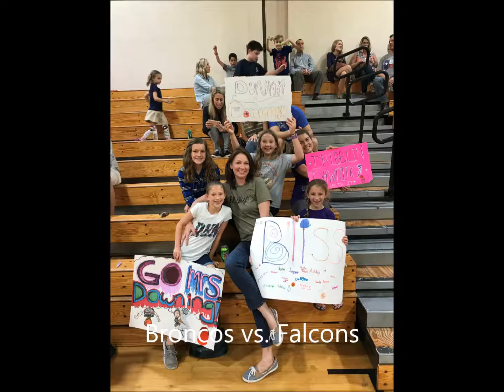April, 2018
Whats happening at Mary E. Bryant